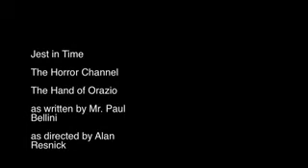The Hand Of Orazio